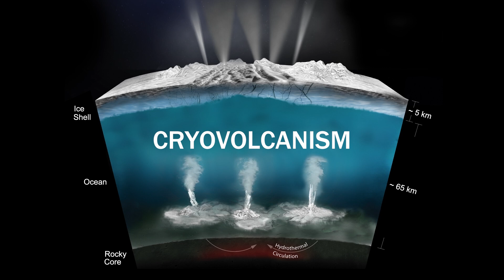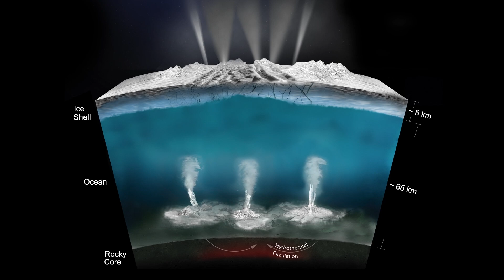The Earth Is Not The Only Planet That Has Volcanoes | How Is It Created | Space Mystery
Welcome to Space Mystery!
The ultimate destination for enigmatic explorations in space, science, and technology! Dive into the unknown as our talented team crafts each video with unparalleled creativity and dedication, bringing you both entertainment and inspiration.
Your support fuels our quest to uncover the greatest Space Mystery of all!